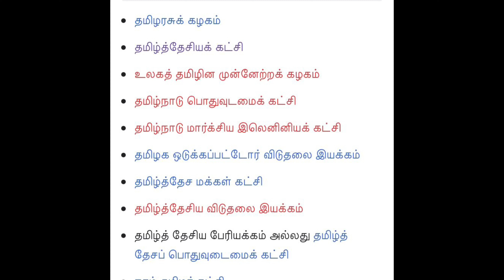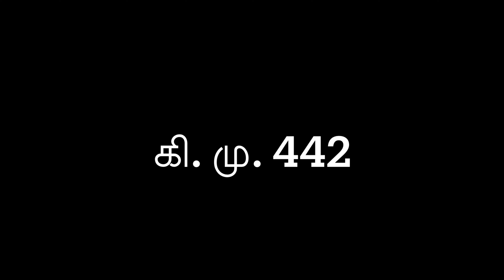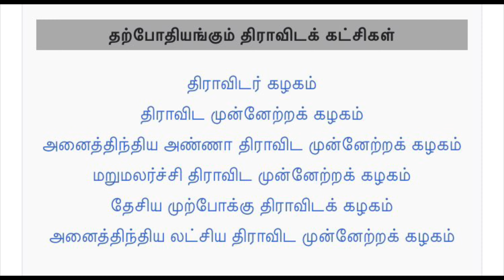Identity of Tamil - Part 4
We as a channel found the necessity of this topic. Since we all come across many disputes based on languages, to overcome this first we require to know ourselves better, We believe that would solve many problems.

thank you from team
View come - வியூகம்